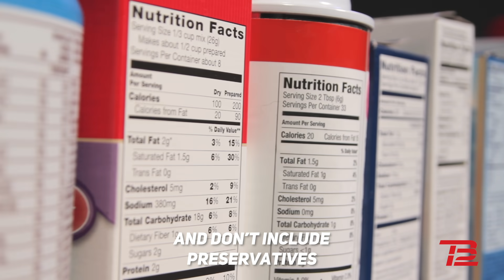Tom Brady Explains TB12 Nutrition